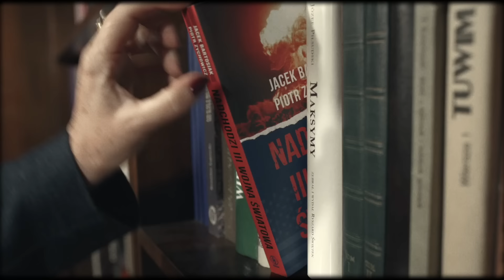Agnieszka Gozdyra ● Jest mnie "za dużo" ● Koniec anonimowości w sieci.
Zostań PATRONEM i wspieraj rozwój kanału WESPRZYJ kanał na YouTube.

📣 [reklama]
Marek Kubiak - Czarno na Białym o frankach i nierzetelnych umowach finansowych

Firma Marek Kubiak Czarno na Białym o frankach i nierzetelnych umowach finansowych to organizacja specjalizująca się w pomocy osobom, które posiadają lub posiadały kredyty hipoteczne w CHF, Euro, Dolarach, kredyty hipoteczne w PLN, kredyty gotówkowe.

Jej twórca Marek Kubiak przez 7 ostatnich lat odpowiadał za dział obsługi Klienta w organizacjach specjalizujących się w ww. tematyce. Wykorzystując zdobyte doświadczenie, zdecydował się stworzyć unikalne miejsce, w którym to Klient i jego potrzeby znajdują się na pierwszym miejscu.

Zapewniamy kompleksową analizę umów posiadanych przez Klienta pod kątem klauzul niedozwolonych, w przypadku ich znalezienia w przystępny sposób przedstawimy możliwości dochodzenia swoich praw w formie sądowej lub polubownej.

Jeżeli widzisz, że Twoja rata i zadłużenie stale rośnie, masz wrażenie, że umowa, którą zawarłeś, jest bardzo dużym obciążeniem i obawiasz się, czy będziesz w stanie się z niej wywiązać lub chcesz zweryfikować, czy umowa jest zgodna z prawem, skontaktuj się z nami.